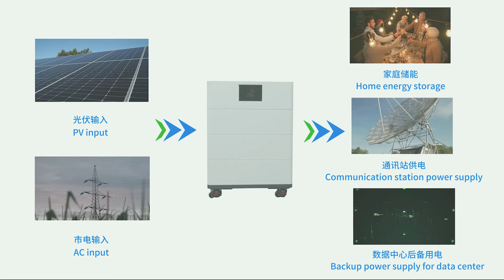SA Power Energy 2023